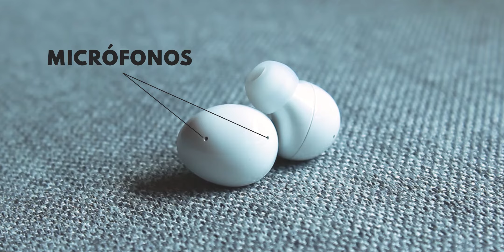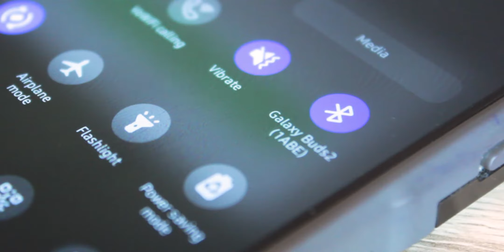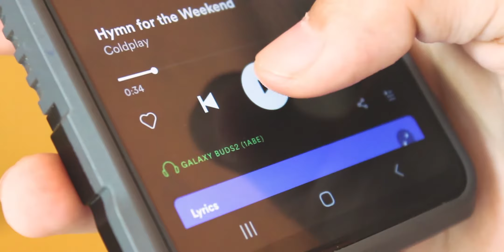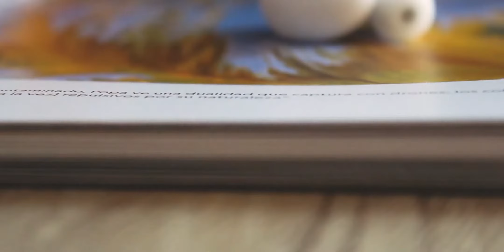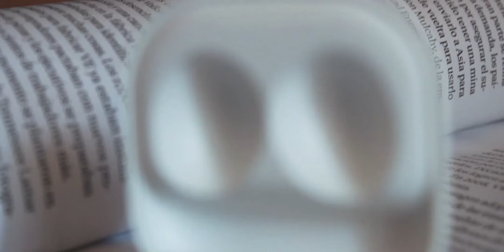Unboxing Galaxy Buds 2 | ¡Probamos Los Micrófonos y Cancelación De Ruido!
Review de los Galaxy Buds 2, los audifonos más comodos que ha hecho Samsung y
que, por su calidad de audio, son una excelente alternativa a los Airpods de Apple.
Hicimos una prueba del micrófono y de la cancelación de ruido, estos son los resultados.

0:00 Intro
0:13 Dentro de la caja
0:23 Portabilidad
0:46 Partes del estuche y buds
1:35 Diseño y comodidad
2:32 Bluetooth
3:16 Controles
3:22 Calidad de audio
3:49 Calidad del micrófono
4:19 A prueba de agua
4:36 Batería
5:10 Cancelación de ruido
5:37 Simulación cancelación de ruido
6:14 Precio